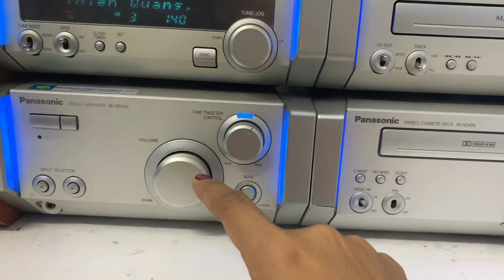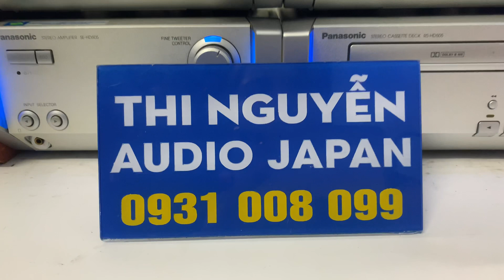dàn trung PANASONIC HD505📌đã bán ,4 thớt rời, chỉnh bass/treb trên dàn☎️0931.008.099(zalo)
❌❌COD cọc 500k thu hộ phần còn lại.
👉 Chỉnh được bass, treb trên dàn, mặt dàn face nhôm sang trọng trưng bày bắt mắt với 2 dãy đèn led 2 bên rất đẹp. Chất âm hay, dàn thiết kế đẹp, giá thành hợp túi tiền.

♻️♻️Dàn trung thớt rời PANASONIC HD505, hàng nội địa nhật chạy điện 110v.

         Loa hai cầu , 4 đường tiếng

💥💥Dàn chức năng gồm : CD, AMPLY, TUNER (FM108Mhz),CATSET  tất cả đều hoạt động ok.

•••Có ngõ AUX kết nối ĐT, TIVI, MÁY TÍNH.

📌Chiều cao loa 30cm, chiều dài cả dàn 78cm. Sử dụng tốt cho phòng 25-30m vuông